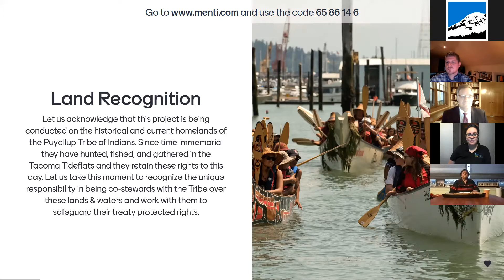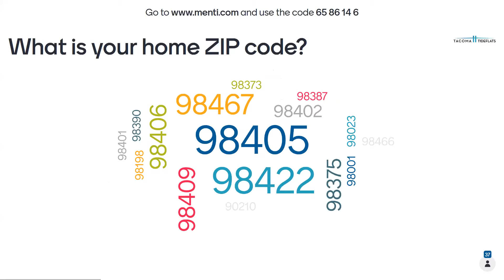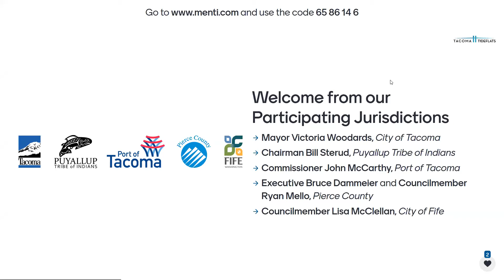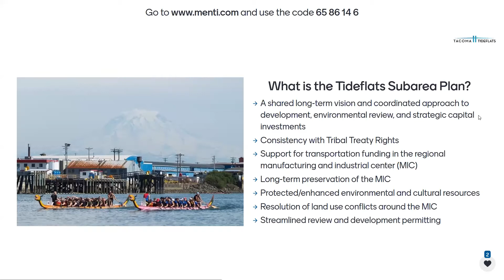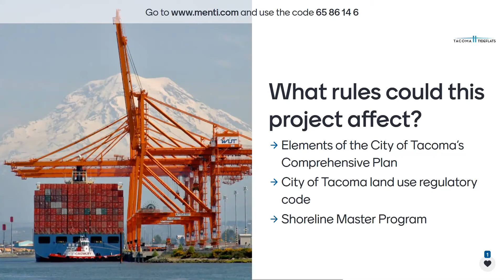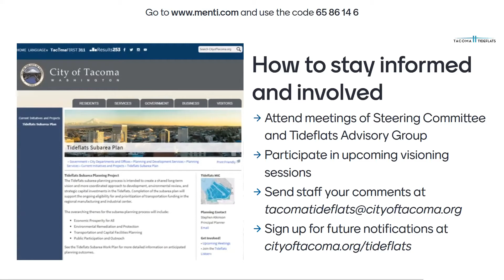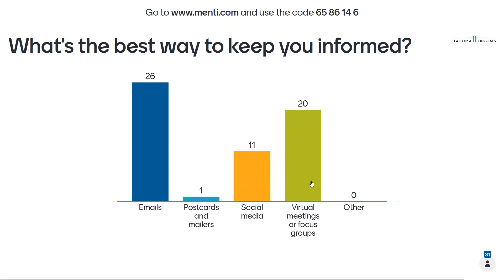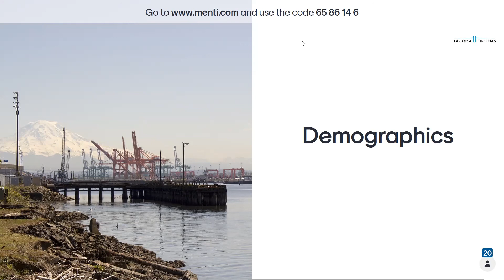Tideflats Kickoff English